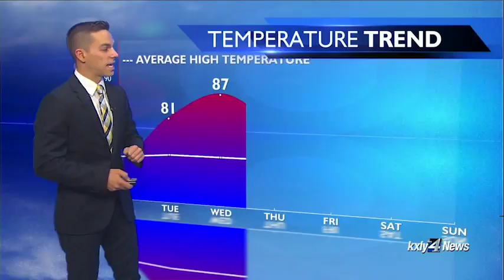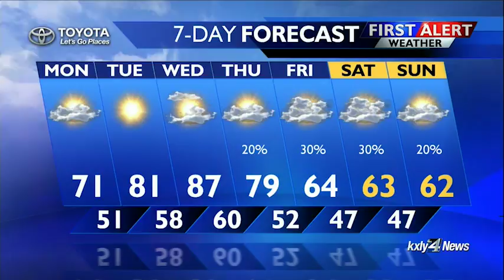Evening Forecast for June 4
KXLY4's Weekend Weather Anchor Drew Reeves has a look at your forecast for this week!